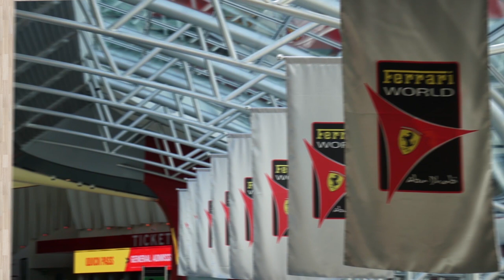SVAR - DUBAI TOUR 2019